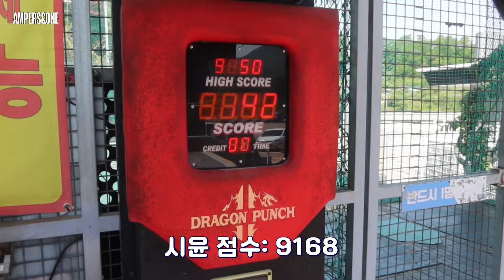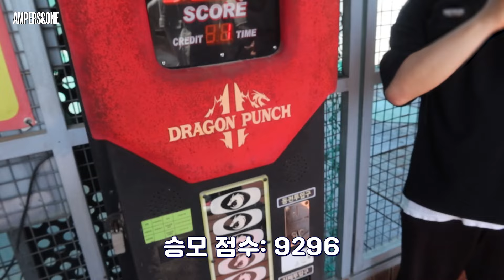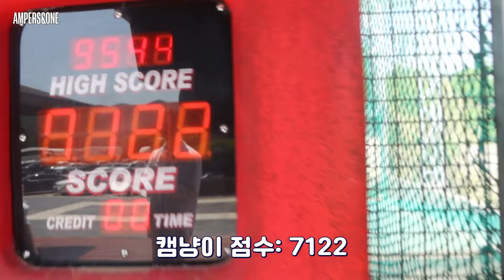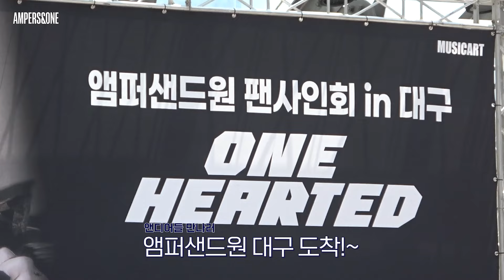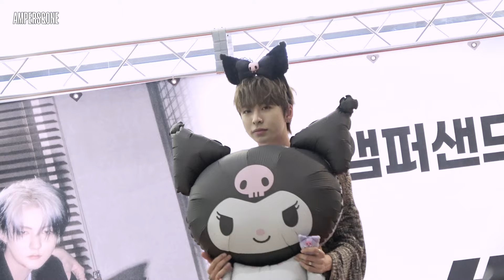DAEGU & BUSAN FAN SIGN EVENT Behind | 앰퍼샌드원 (AMPERS&ONE)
▷OFFICIAL TIKTOK :   / ampersandone
▷OFFICIAL FACEBOOK :   / ampersandoneofficial